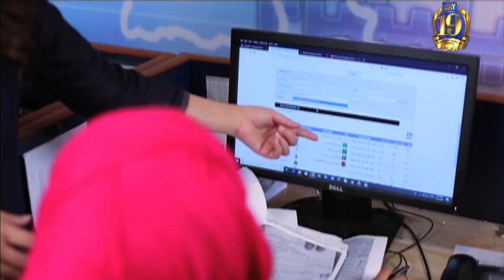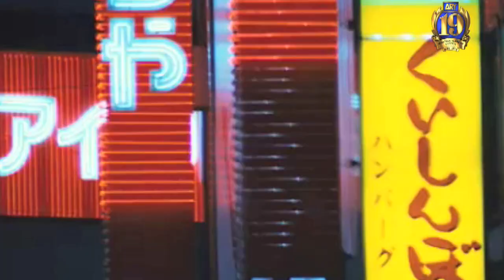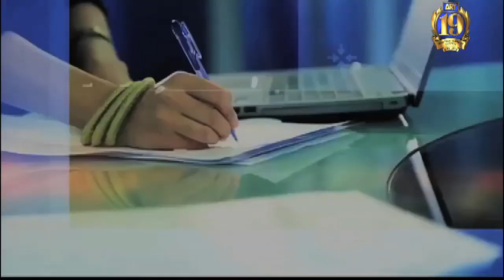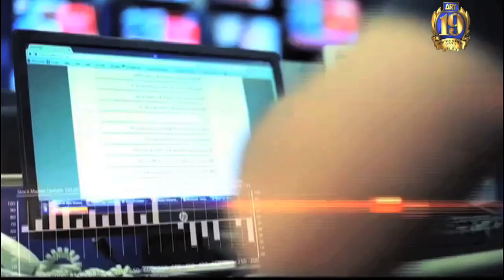Documentary : ARY DIGITAL NETWORK Celebrates its 19th Anniversary | Har Saal Bemisaal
A special documentary of ARY DIGITAL NETWORK's Anniversary as we are celebrating 19 Years of Quality Broadcasting Across The Globe.